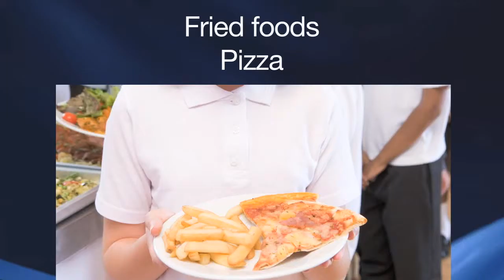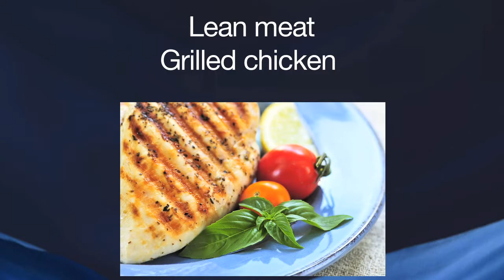Navigating School Lunches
Here is a "Week 5" lunch menu in the United States Federal Prison System, according to the official website of the Federal Bureau of Prisons: baked chicken, baked sweet potato, mixed greens, black beans

Compare an inmate's lunch to that of an American public school student.  Their lunch ladies serve up menus featuring pizza, hot dogs, hamburgers, tater tots, and strawberry milk.

KC Craichy shares practical strategies that parents can use to help their students navigate the school cafeteria.  Making the right decisions in the cafeteria can help your student make the right decisions on their math tests.